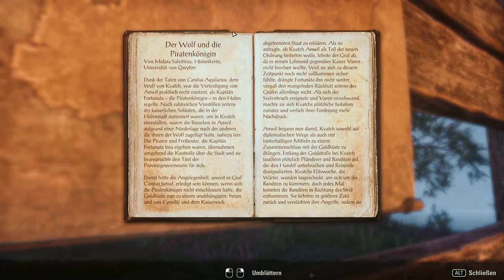The Elder Scrolls Online [LP] [German] Part 1766 - Ein Mysterium in Bauerseck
➤➤➤ Folge 342: Wir treffen auf eine alte Bekannte in einem Ort, wo Leute verschwinden.

➤➤➤ Entwickler: Zenimax Online Studios
➤➤➤ Publisher : Bethesda Softworks [ZeniMax]
➤➤➤ Genré      : MMO-RPG
Kommentiertes Gameplay von Trilophysis [2024]